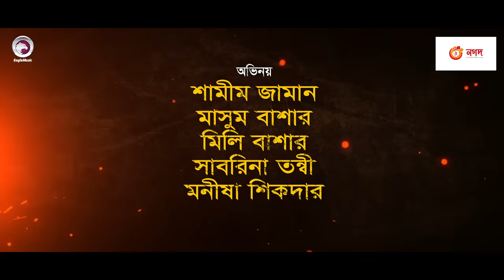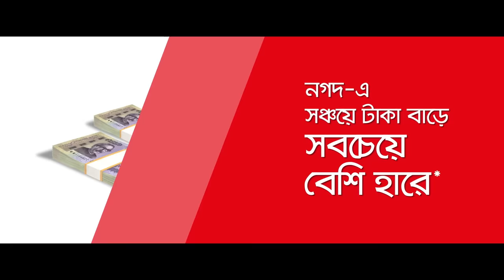Bhoy | New Natok 2021 | Mosharraf Karim, Nadia, Shamim Zaman | Bangla New Natok | Bangladeshi Drama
Bhoy Natok starring Mosharraf Karim & Sallha Khanam Nadia in lead roles, directed by Shamim Zaman.

New Natok 2021 - Bhoy (ভয়) - Natok New 2021

Story, Screenplay & Direction by Shamim Zaman
Chief Assistant Director: Osman Auvi
Cinematographer: Sumon Hossain

Cast: Mosharraf Karim, Sallha Khanam Nadia, Shamim Zaman, Masum Basher, Mili Basher, Sabrina Tonni, and Monisha Sikder

Voy Natok/ Voy Bangla Natok Co-Cast: Forgan Milton, Ratul, Shokhorio Mondal, Asraful Islam Raju, Rabbi Hossain Ujjal, J.K Shapon, Heramony, Khaleda Akter Anny & Liza Akter

Edit & Color: Bappi
Background Score: Ankur Mahmud

Assistant Director: Nabiullah Mirza, Ahsan Habib, Khalid Hossain Khalid
Dop Assistant: Mustakin Al Hasan
Camera Assistant: Chandan Roy, Tanvir Rio, Bonny Mahmud

Song: Konya Re Konya Re (কন্যা রে কন্যা রে)
Singer: AH Turjo
Lyrics & Tune: Salman Ahmed Suhag

লাইটঃ ইউনুছ সানাই, তোসিকুল ইসলাম, তারেক, লিমন
ট্রলিঃ হাতেম
মেকাপ শিল্পীঃ মো. রিমান
মেকাপ সহকারীঃ মো. সুজন
ব্যবস্থাপনাঃ শাহীন সিনান, রুবেল, তরিকুল, মন্ডল
হাউজঃ জে.কে শ্যুটিং হাউজ
খাবার সরবরাহঃ আবুল খায়ের
গাড়ি সরবরাহঃ আলতাফ, কামরুল
জেনারেটরঃ সজল
লোকেশনঃ মানিকগঞ্জ

Produced By: Kachi Ahmed